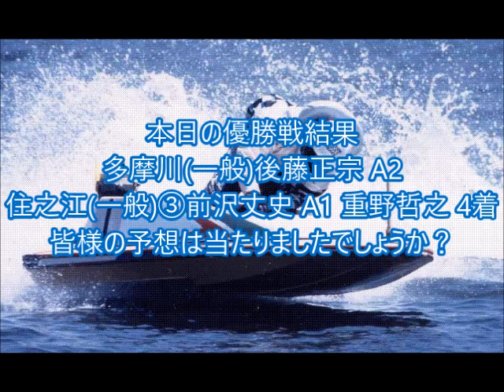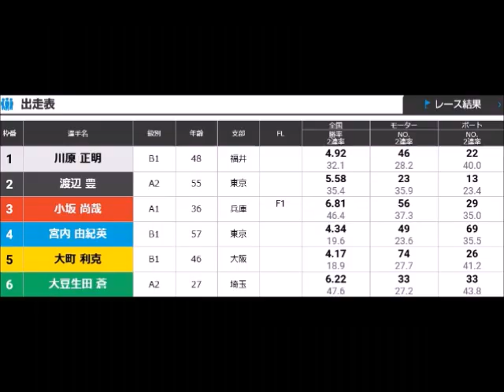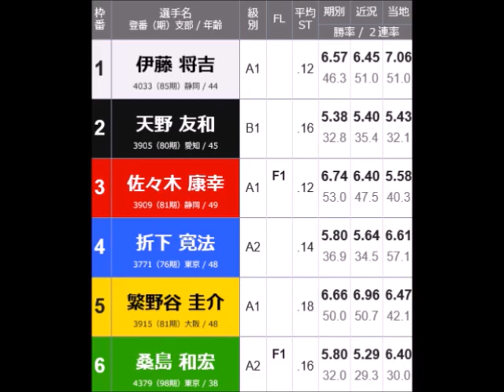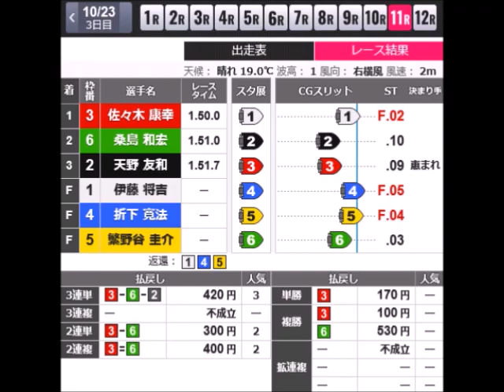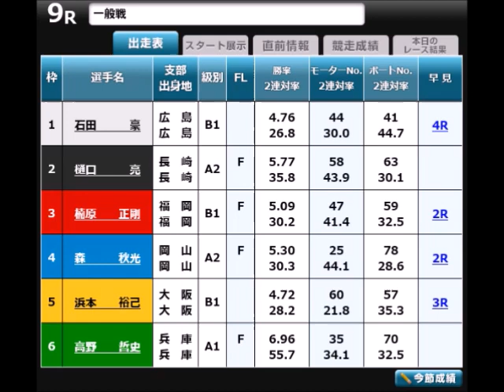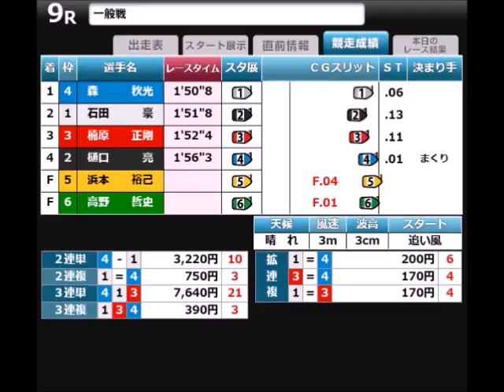【デイリーボートレースアクシデント集】2022年10月23日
昨日住之江であんなことがなければ
本日がこんな内容には
ならなかったんとちゃうんか！？💢😡💢

本日特に酷いのが某選手出場中の開催！！
賞典除外コンビがこぞってフライングし
それも一人は節間2度目！！💢😡💢

そしてもう一つは
お馴染みの〇ソルーキーシリーズ！！💢😡💢
記念レーサーが最後に何やってんだ！！💢😡💢

緊張感のない奴らは
レースに出てくんな！！💢😡💢